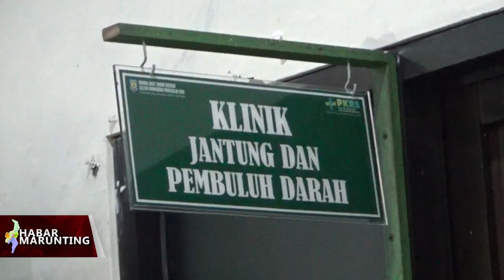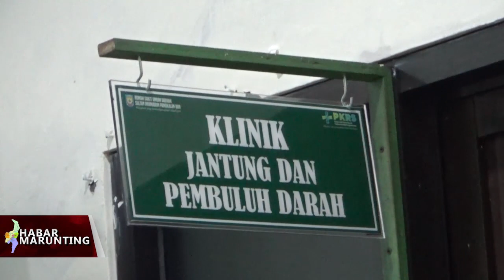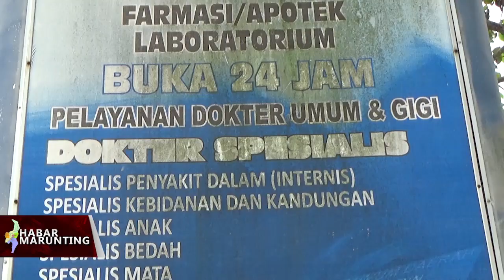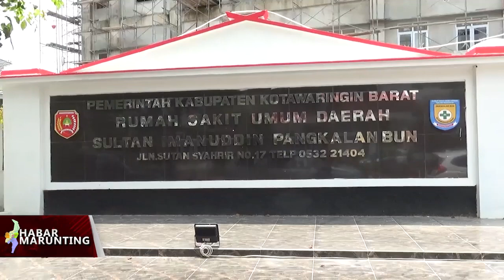RSUD SULTAN IMANUDDIN TAMBAH 2 DOKTER SPESIALIS